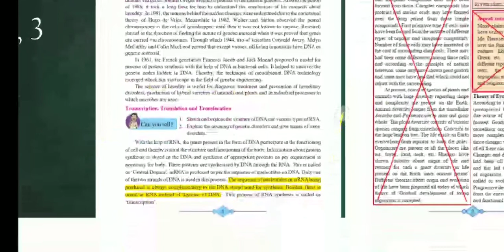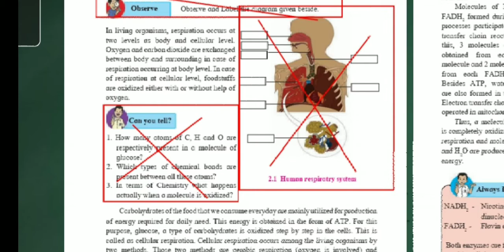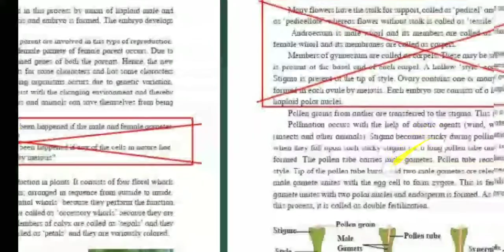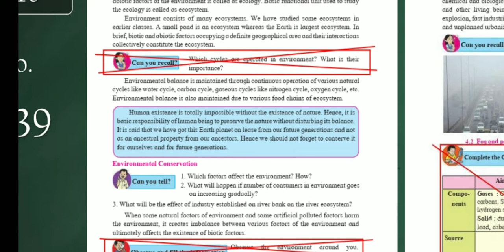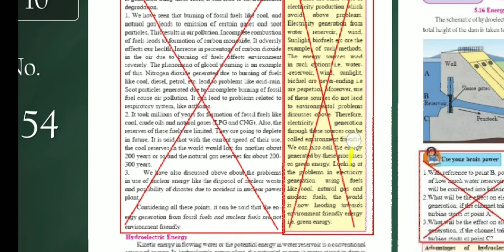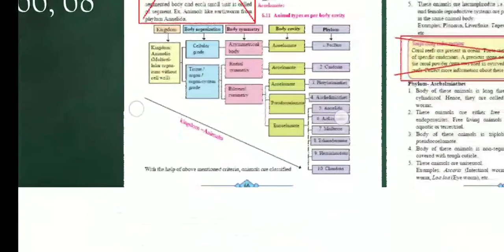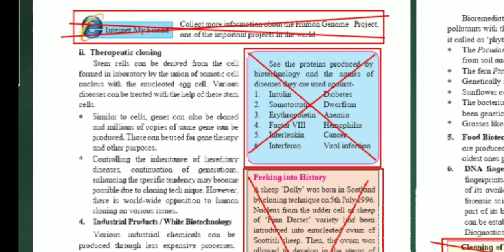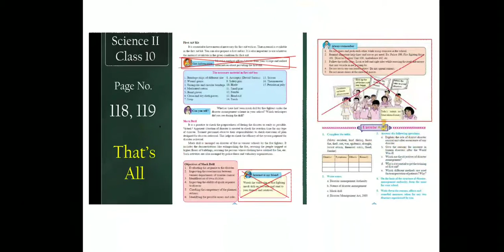science reduce syllablus SSC maharashtra board | Hindi,English, marathi medium reduce syllablus ssc